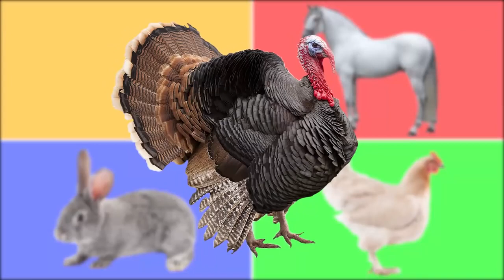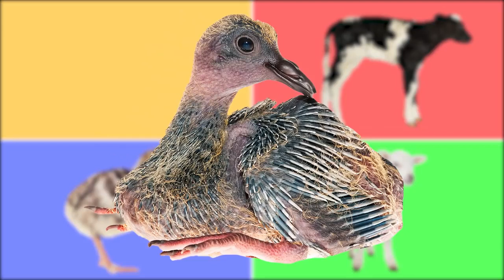Çiftlik Hayvanlarını ve Yavrularını Öğreniyoruz Çocuklar İçin Hayvanlar Gerçek Hayvan Sesleri